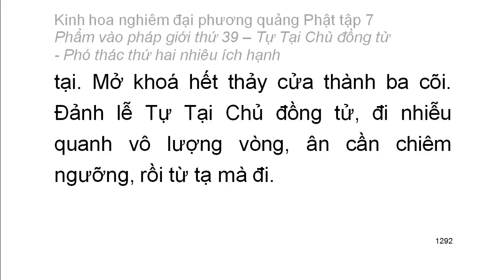Tập 7: Kinh hoa nghiêm: Phẩm vào pháp giới thứ 39 - Thiện Tài tham vấn 53 vị thiện tri thức (76)